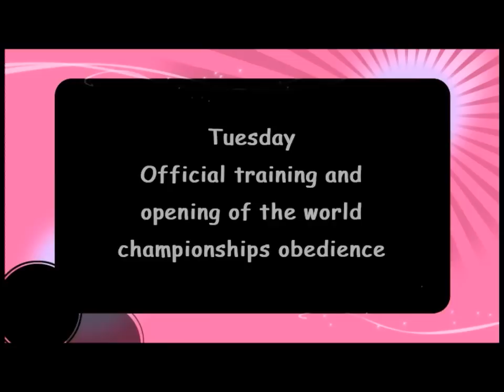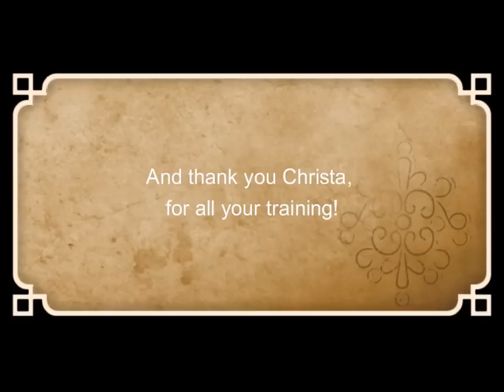Team Germany- World Championship Obedience 2014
A short film of the impressions and runs of the German team at the obedience world championships 2014